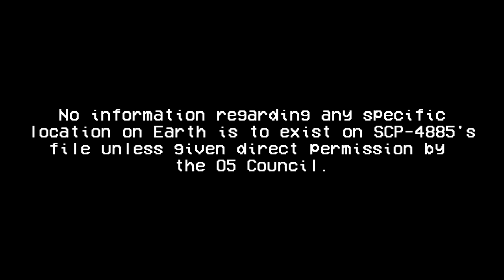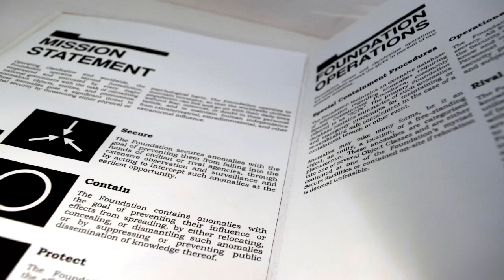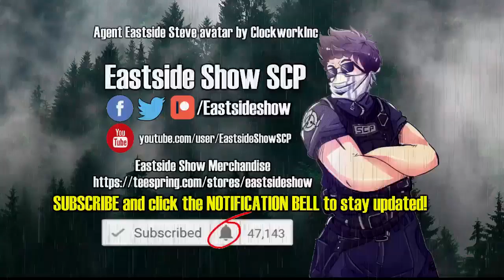SCP-4885 Find Him - The Anomalous Waldo That Crawls Inside You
this scp foundation wiki reading video is about SCP 4885 "Find Him" , which is a SCP Foundation creepypasta regarding Wheres Waldo (Wheres Wally). In the event that a subject knows of SCP-4885's current location at any given time, SCP-4885 will move to the nearest wall and begin to "phase" into it. SCP-4885 will appear inside of the subject, and will reach up the esophagus and grab the subject's chin through their mouth. However, if SCP-4885 is close enough to the subject when they discover its location, they will instead approach the subject, attempt to climb into the subject's mouth, enter their abdomen and exit their body through the subject's pelvis. During this time, SCP-4885 can easily dislocate/relocate any joint in its body, and its skin and muscles will gain the consistency of a malleable solid, allowing it to easily climb into and out of the subject.

SCP-4885 will then proceed to pull themselves through the subject, destroying their internal organs and their spine. Once this has occurred, a yellow liquid will exit the corpse's mouth and will cover the subject entirely, which causes it to become an SCP-4885-1 instance. SCP-4885 will remain in its current location, occasionally patrolling the area, until another person discovers its location once again.Hope you never do actually find Waldo! SCP Foundation reading narration by Eastside Steve of Eastside Show SCP!

Written by Westrin